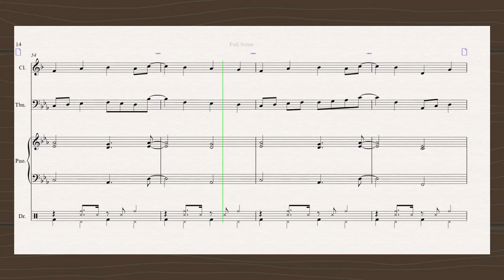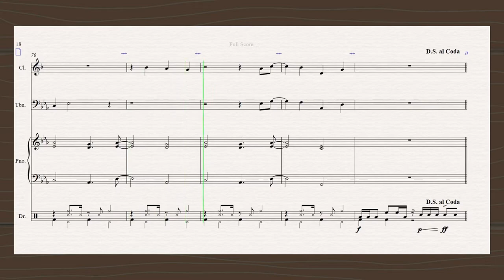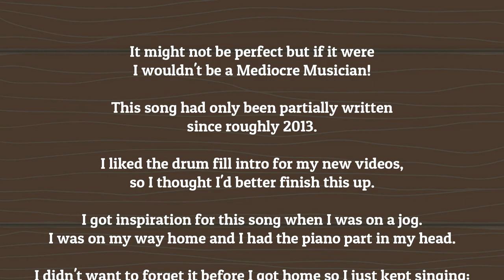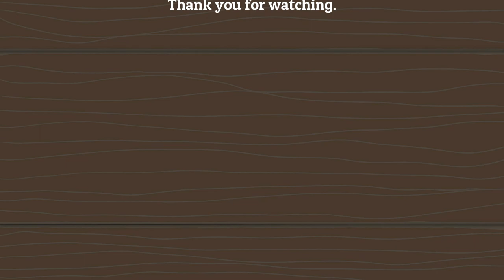Boom Bup!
I liked using the drum fill intro for my new videos, so I thought I'd better finish this up. This song had only been partially written since roughly 2013.

Originally this song was intended to be played in the band I was in at the time. There was myself on drums, piano, trombone and a saxophone player but I changed that part to the clarinet just coz.

I got inspiration for this song when I was on a jog. I was on my way home and I had the piano part in my head. I didn't want to forget it before I got home so I just kept singing:

"Boom bup, boom bup, boom bup, boom bup"

Ended up being a great title too!